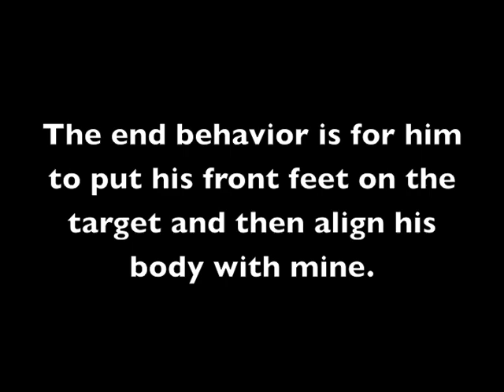Tanner the Greyhound, Training Distance to Target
Tanner was first taught to go to a target that was very near to me.  Once he was solid on putting his front feet on the target, I shaped him to align his body with mine and face me.  Then, we started adding distance.  We will use this behavior in a variety of sports. In obedience, it will become a utility go out.  In Treibball, it will be the send out to the balls.  In agility, it will give him confidence to work at a distance.